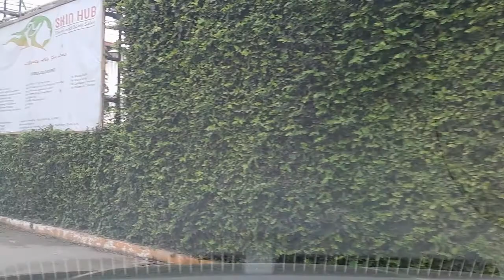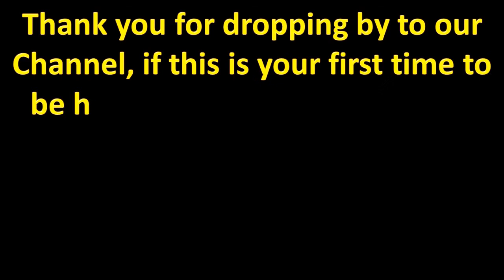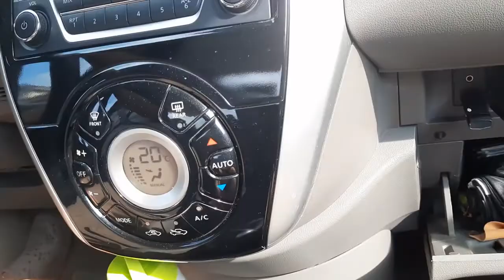High End Subdivision in Cebu | Drive-Through Subdivision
We are passing the High End Subdivision in Cebu, called Pristina North Subdivision Developed by Aboitiz Land.  It is located in Bacayan Cebu City.

You may also see our Pechay Planting Guide:
1) How to Plant Pechay the Proper Way - Part 1 - A 11 mins. Step-by-step Video Guide to Plant Pechay the Proper Way in Ordinary Soil

God Bless.

Regards,

KEEP SAFE,
cebucheapsite